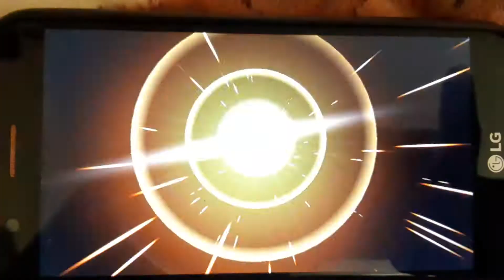Renji got a cool underated Ult. (Bleach Brave Souls)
I do not see a lot of Renji players but he's honestly good.